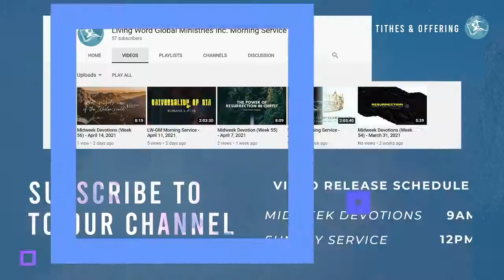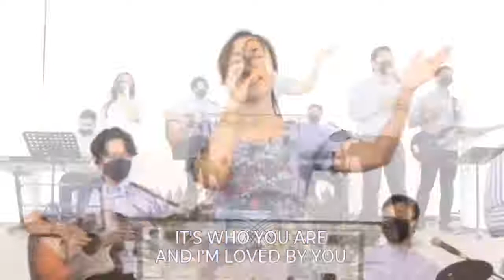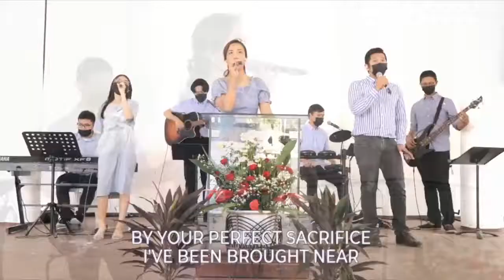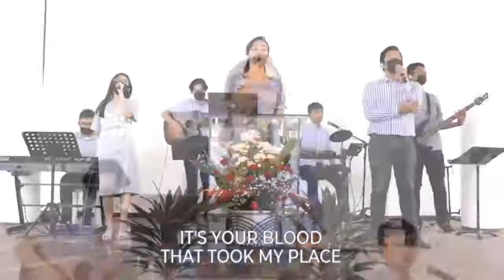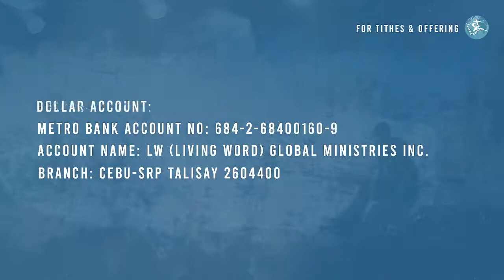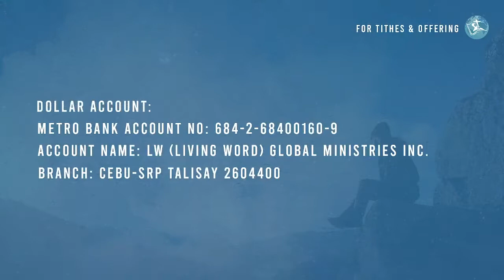LW-GM Morning Service August 1, 2021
Points of Salvation
Romans 8:28-30
Pastor Robert Gemparo